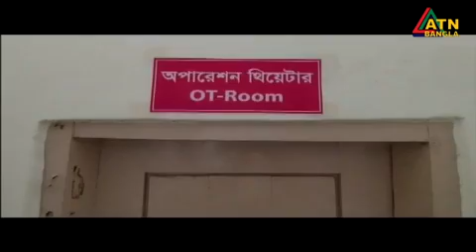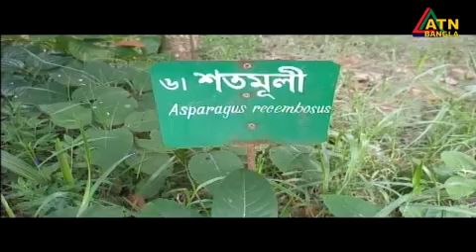এটিএন বাংলা গ্রামগঞ্জের সংবাদ । 04.09.2023 | Bangla Khobor | Bangla News | ATN Bangla News